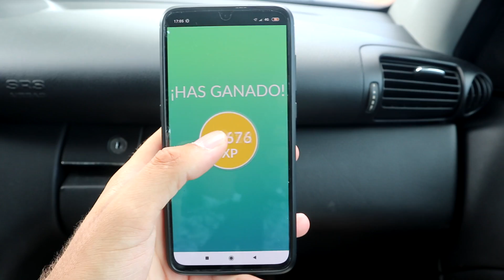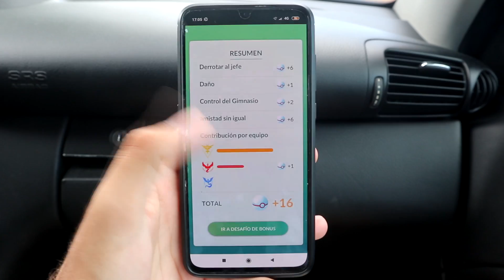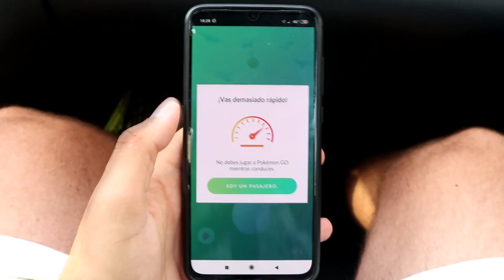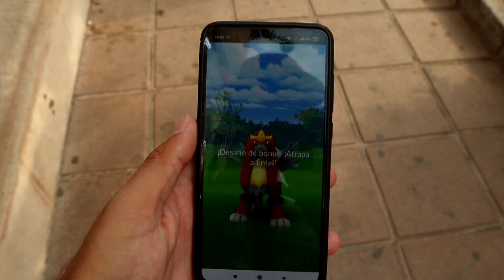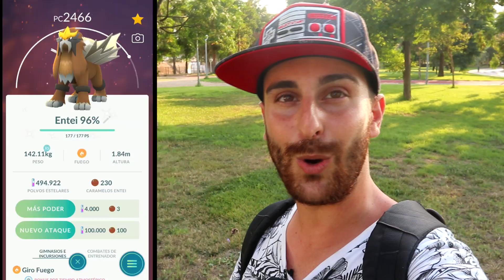CAPTURO MI MEJOR SHINY en un RAID DAY ¿100% IV? RAID DAY de ENTEI ! - Pokemon Go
Buenas, soy Draco y en este nuevo vídeo de Pokemon Go os traigo mi Entei Day o Raid day de Enrei con mi mejor shiny en un raid day.